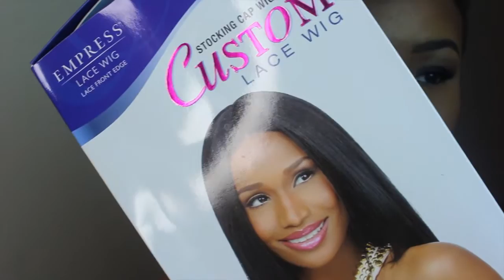HOW TO WEAR A LACE WIG (BEGINNERS)| BOSS BEAUTY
This is a video on how I wear my lace wigs.

WIG SPECIFICS:

YAKI TEXTURE
SYNTHETIC
30 inches